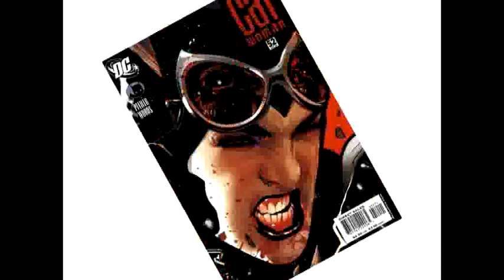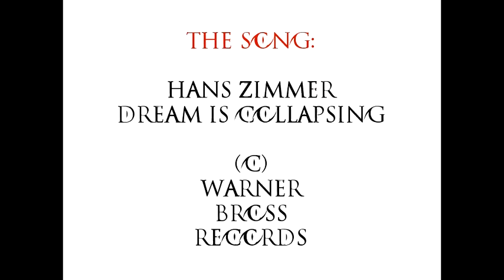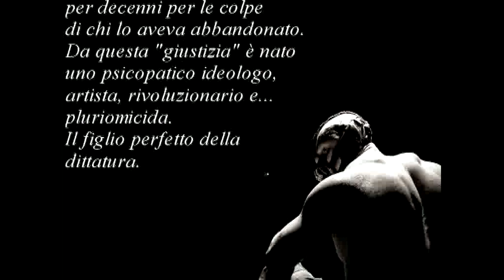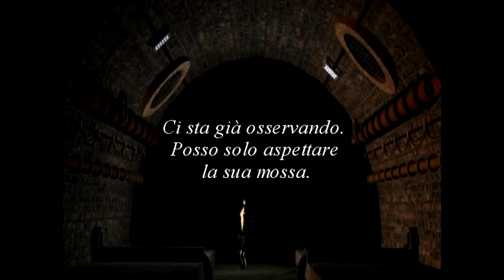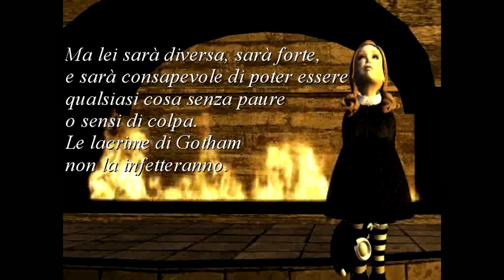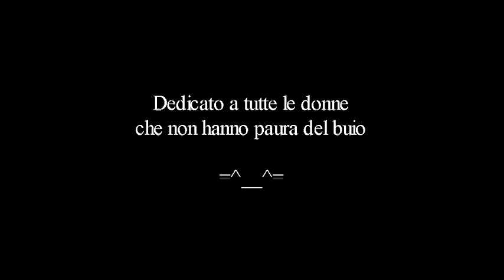Catwoman: Le lacrime di Gotham by Gatta Demonia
Fan Film girato in Machinima su Second Life.